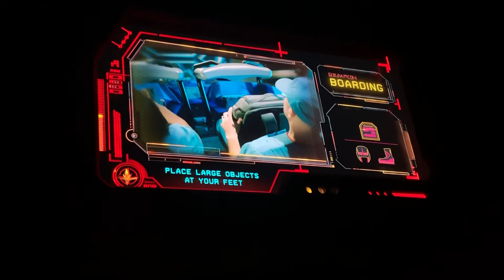Guardians of the Galaxy: Cosmic Rewind - Safety Video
Join the Guardians of the Galaxy in a daring mission to save the galaxy from Celestial Eson, a dastardly villain wanting to take over the galaxy!